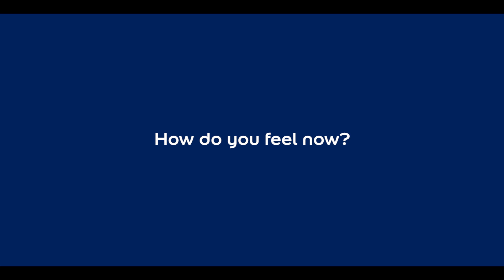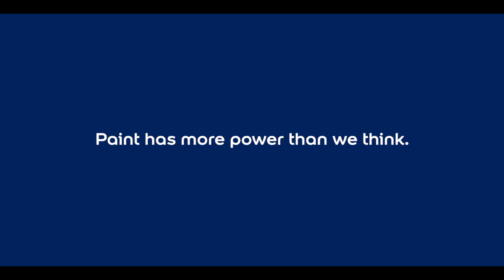5 Senses series: Hearing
This video is a part of the Let's Colour 5 Senses series.
This episode stars a band of three initially skeptical musicians, performing while inspired by the colors of the walls. We follow their experience and find out which color inspires sheer joy, which takes them back to underground Jazz clubs and which color feels like the calm after the storm.